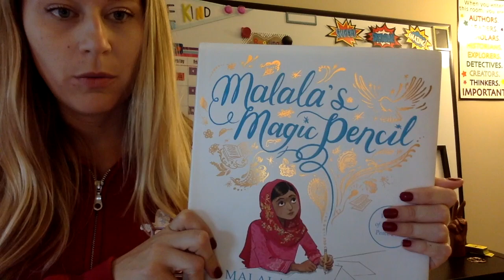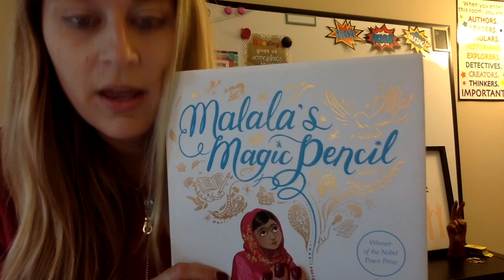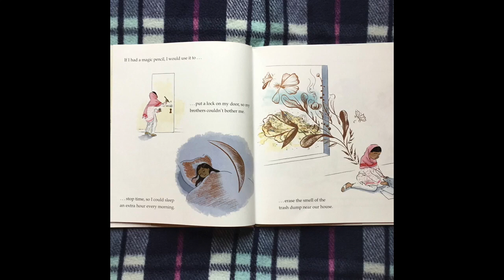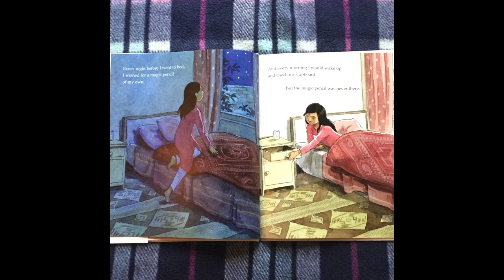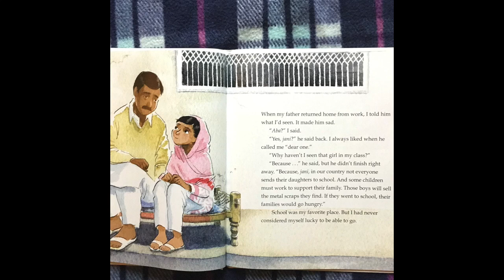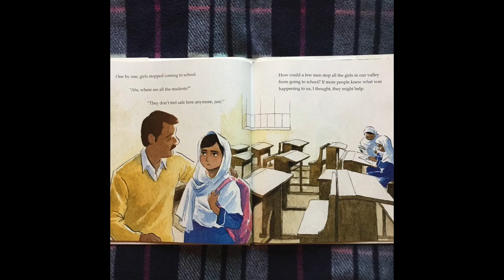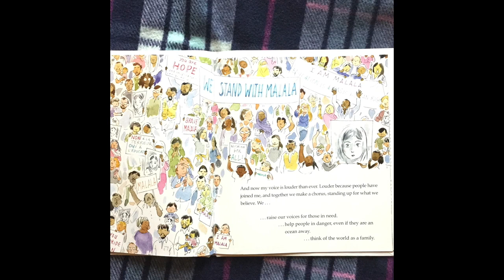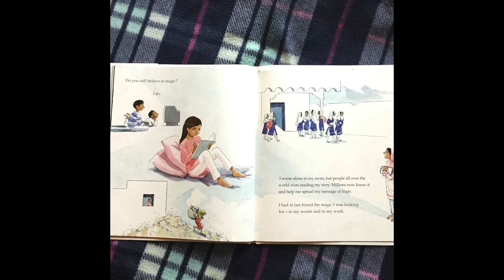Hopes and Dreams lesson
Hopes and Dreams "Malala's Magic Pencil"